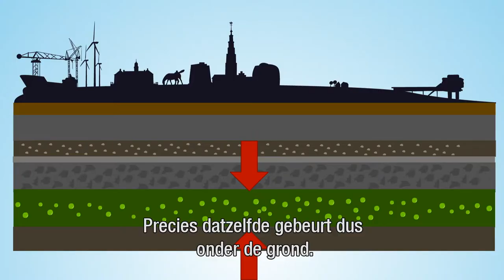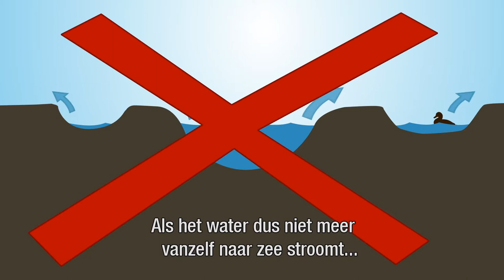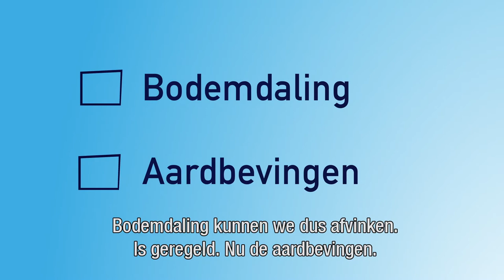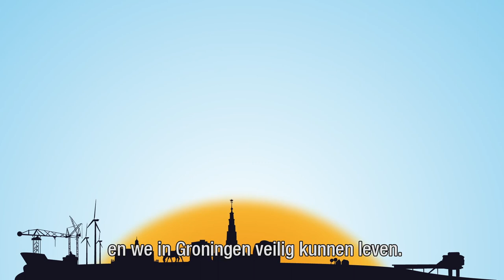Noorderzijlvest Bodemdaling (met ondertiteling)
Hoe gaat waterschap Noorderzijlvest om met de bodemdaling die in haar beheergebied een grote rol speelt? Welke maatregelen treft het waterschap en hoe speelt ze in op de toenemende verzakking veroorzaakt door gaswinning? In deze animatiefilm krijg je de antwoorden.